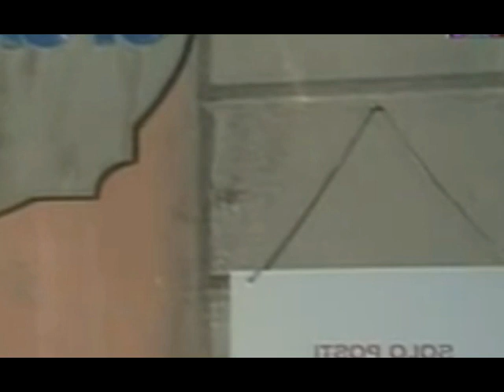UNA ROMANTICA DONNA INGLESE - Enrico Montesano